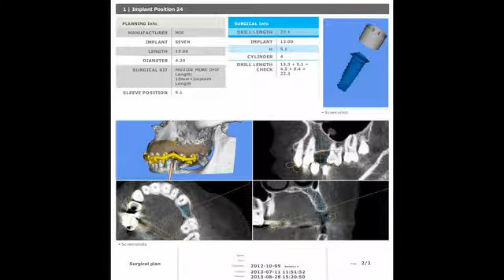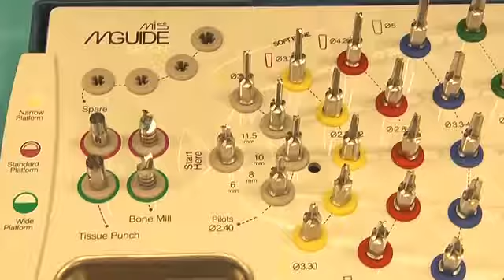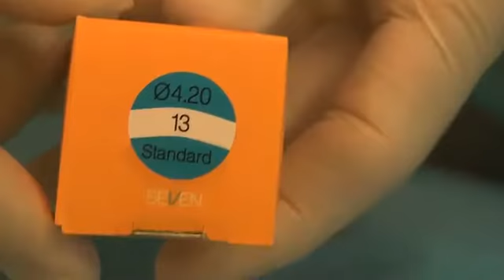Schifter 3 MGUIDE MORE